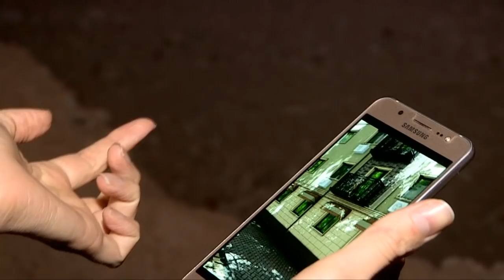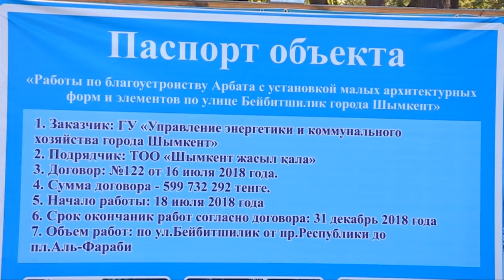Жителям многоквартирного дома в Шымкенте хотят снести балконы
Строительство шымкентского Арбата вновь вызвало недоумение у горожан. Жильцы домов номер: 2,4 и 6 по улице Бейбитшилик, где в скором времени и должен появиться Арбат обратились в редакцию телеканала "Отырар" за помощью. По словам шымкентцев, в их квартирах хотят снести балконы. Мол, это входит в план реконструкции, прилегающих к Арбату домов. Расставаться пусть и с небольшими, но своими квадратными метрами, шымкентцы так просто не намерены.